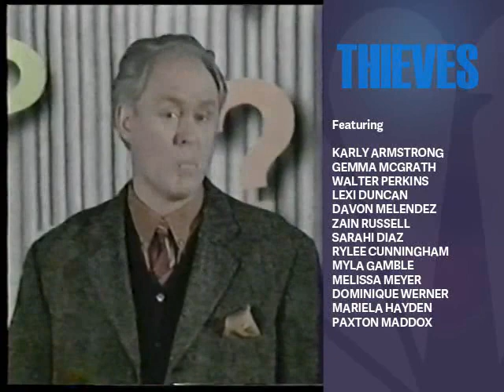WXKC [NBC] split-screen credits (May 13, 1997, Fake)